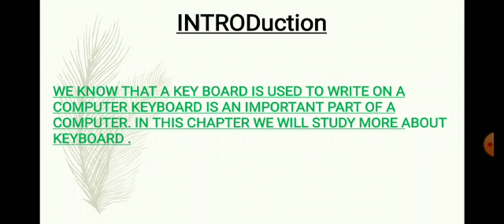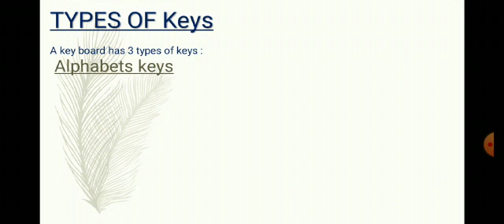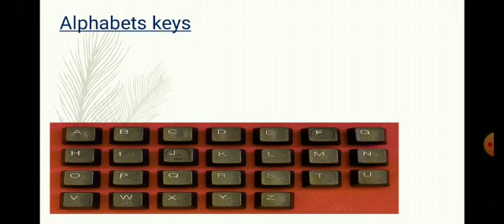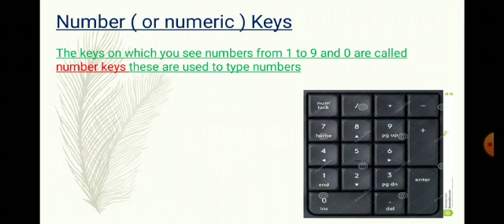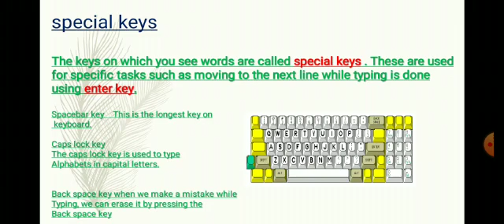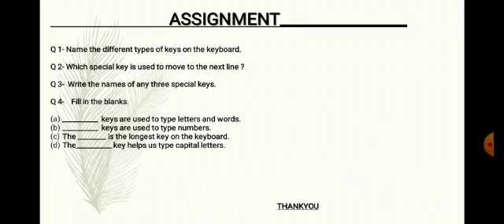Class 1 computer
Video from reenac1041987